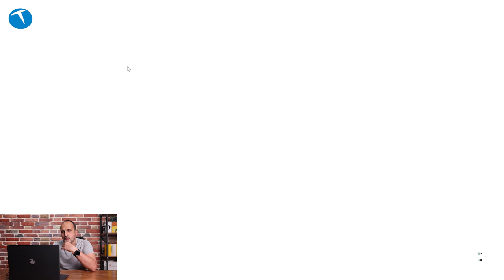Daha iyi olabilirdi: Biomutant | Oyun Canavarı #53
Monster Notebook katkılarıyla hazırladığımız Oyun Canavarı programımızın 53. bölümünde Biomutant oyununu inceliyoruz. İsveçli merkezli Experiment 101 tarafından geliştirilen ve THQ Nordic tarafından yayınlanan Biomutant RPG türünde açık dünya oyunu. 25 Mayıs 2021'de Microsoft Windows, PlayStation 4 ve Xbox One için piyasaya sürülen oyunu sizler için alıp bu videoda inceledik.

Biomutant ve yüzlerce farklı oyunu Playstore üzerinden taksitle satın alabiliyorsunuz.

Biomutant yumruk, silah ve mutant yeteneklerini birleştirmenize izin veren eşsiz dövüş sistemli, açık dünyalı bir kıyamet sonrası Kung-Fu hikâyesi oyunudur. Bir salgın dünyayı kırıp geçiriyor ve Yaşam Ağacı köklerinden ölüm saçıyor. Kabileler bölünmüş durumda. Çalkantılı bir dünyayı keşfedin ve kaderini belirleyin: Onu kurtaracak mısınız yoksa daha karanlık bir geleceğe mi sürükleyeceksiniz?

Oyunu gelen olarak beğensek de bazı kısımlarını beğenmedik. Ayrıca fiyatının rakiplerine göre fazla olduğunu düşünüyoruz. Açık dünya konsepti güzel. Mekanların tasarımı da çok güzel. Ancak hikaye olarak ilerlendiği için bir süre sonra yaptığınız şeyler birbirine benzemeye başlıyor. Geliştirici firma farklı bir şey denemek istemiş. Günün sonunda ortaya çıkan şey hayal edilenden farklı olmuş. Biz incelemeyi yaptığımız tarihte fiyatı 300 TL civarında olan oyunun fiyatı 100-150 TL'ye düşerse daha makul olacağını ve o zaman daha keyifli olacağını söyleyelim.